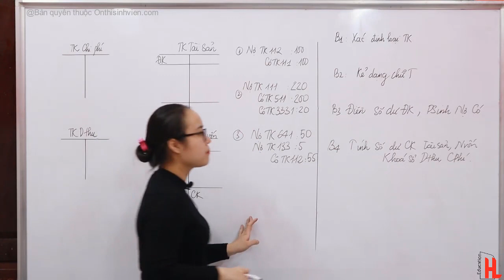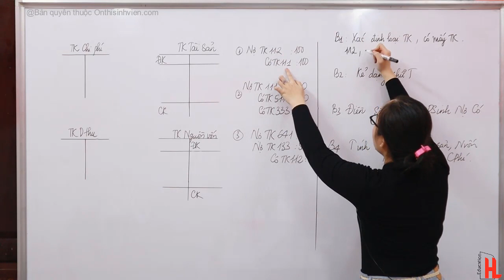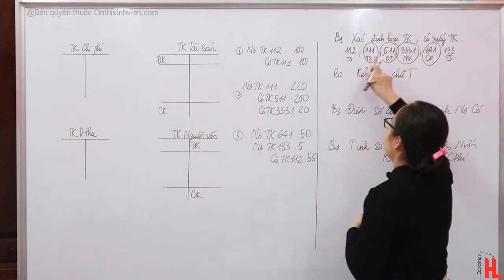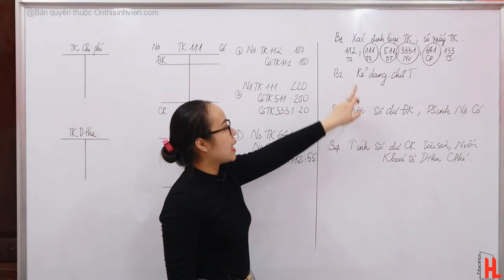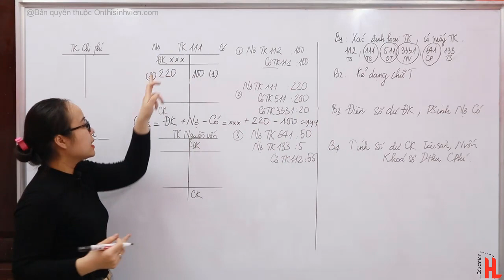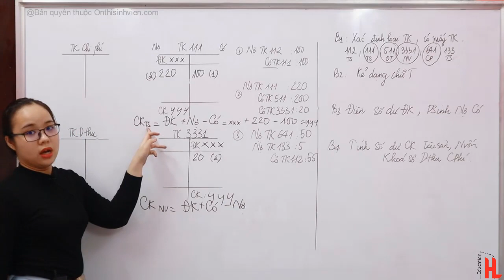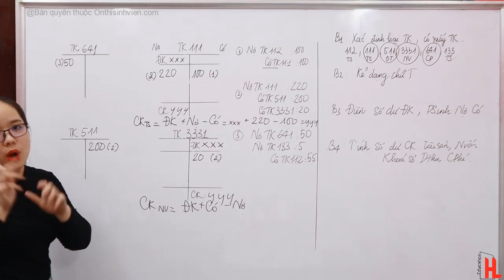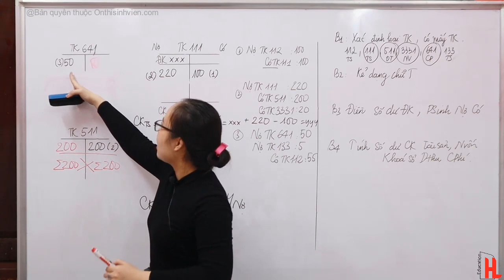HƯỚNG DẪN PHẢN ẢNH LÊN TÀI KHOẢN KẾ TOÁN 2020 (MỞ TÀI KHOẢN CHỮ T) - Nguyên lý kế toán, KT Tài chính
Mọi thắc mắc về kiến thức và thảo luận:
Fanpage: NEU chia sẻ kiến thức, Ôn thi sinh viên HL - Đại học kinh tế quốc dân